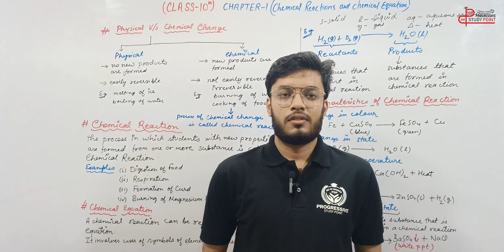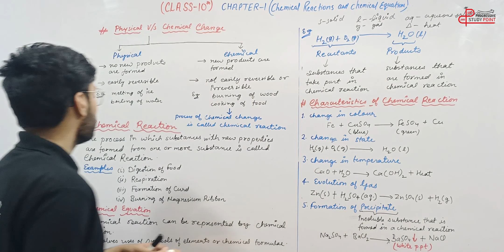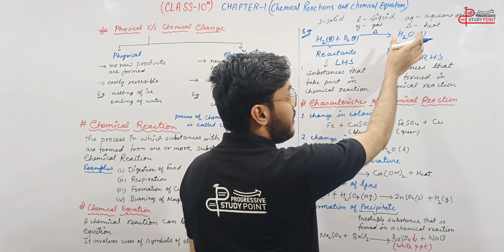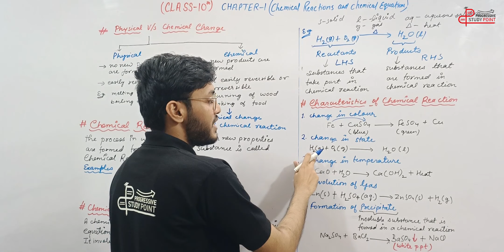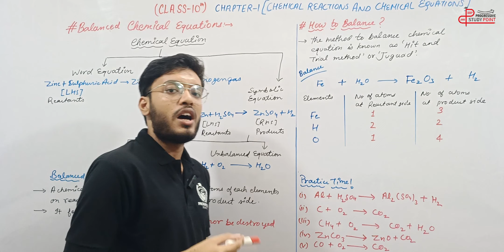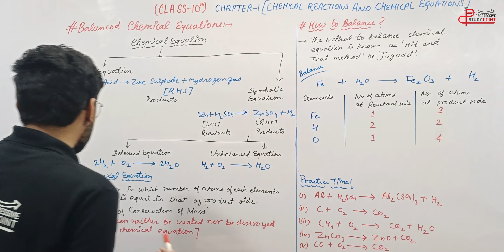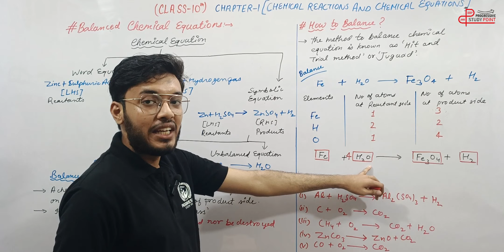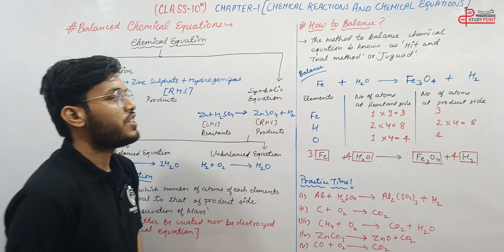CHEMICAL REACTIONS AND EQUATIONS || Class 10th Science 2023-24 Part- 1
Hello Everyone, hope you are doing good. In this lecture, educator Uves will be discussing the topic "Chemical Reactions and Equations" for Class 10th Science 2023-24.

In this lecture, our Science expert Mr. Uves had covered the chapter according to the latest syllabus of CBSE 2023-24 in a very simple and easy manner.